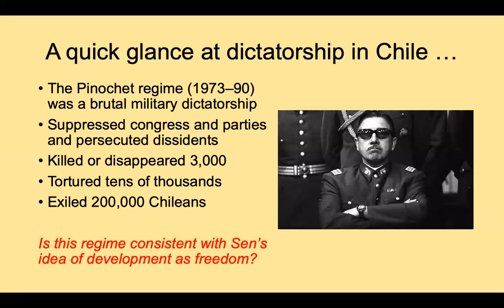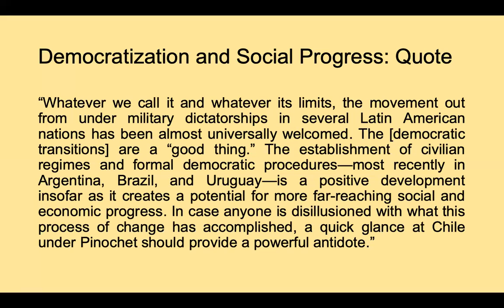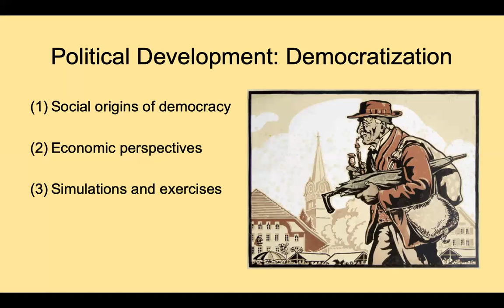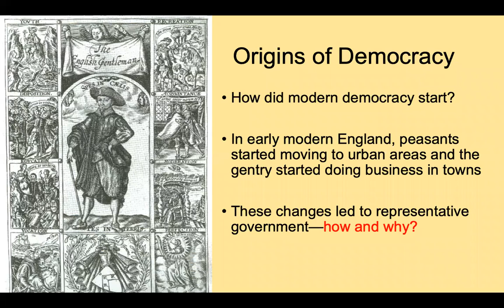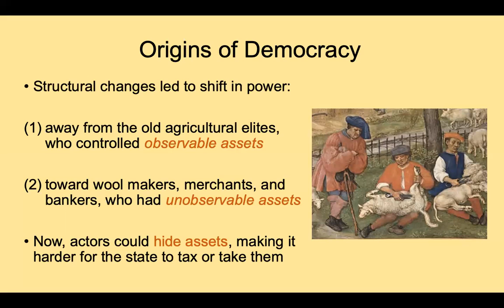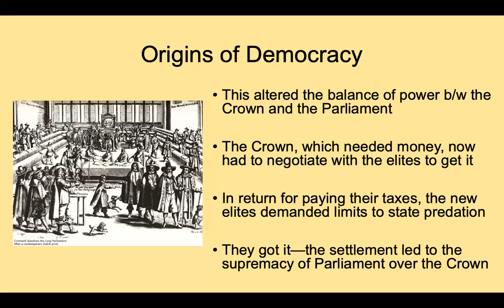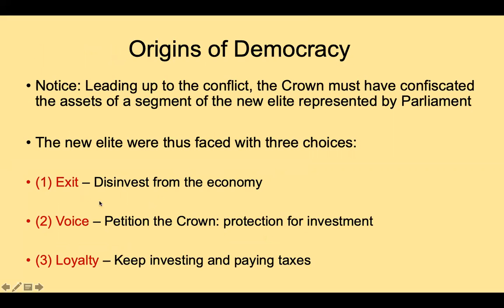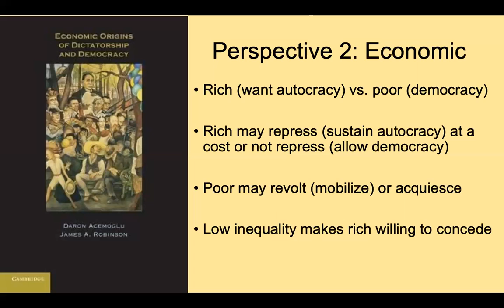POLI 190 April 21, 2021 Lecture